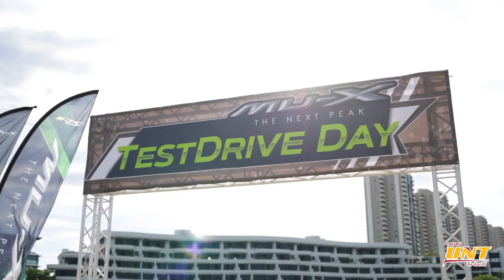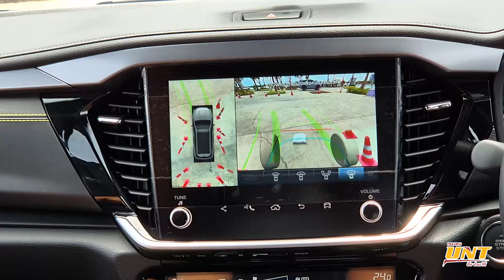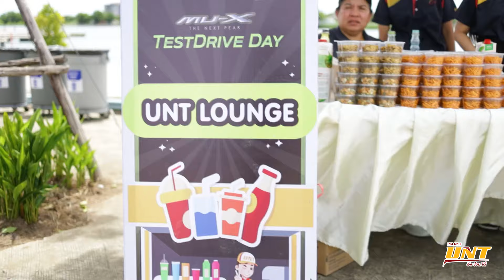TEST DRIVE DAY MU-X THE NEXT PEAK ISUZU UNT จุดสูงสุดใหม่กับชีวิตที่เหนือกว่า